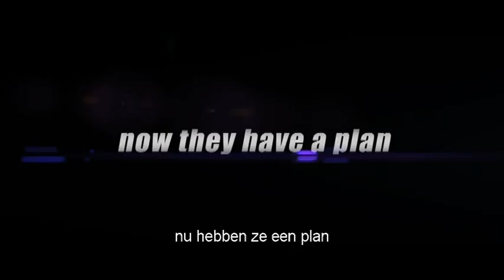Inseparable Trailer NL ondertiteld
De jonge ingenieur (Daniel Wu) gaat door een moeilijke periode in zijn leven. Hij ondervindt zowel op zijn werk, als thuis met zijn vrouw Pang (Beibi Gong problemen.
Dat alles verandert, wanneer hij de mysterieuze Amerikaanse vreemdeling Chuck (Kevein Spacey) ontmoet, die een grote impact op zijn leven heeft.

"Inseparable is een coole actie-film met komische en lachwekkende situaties."